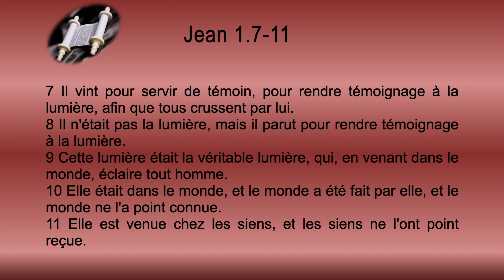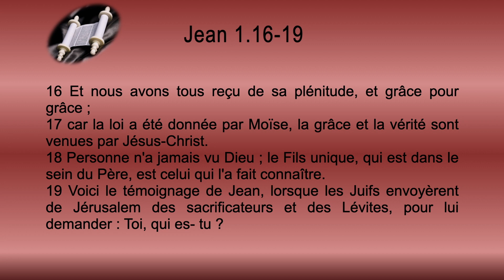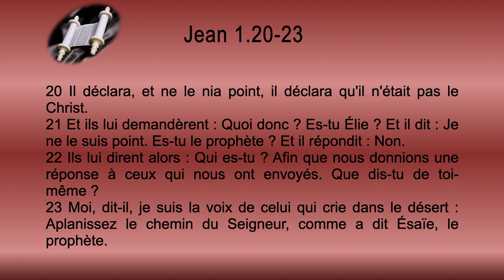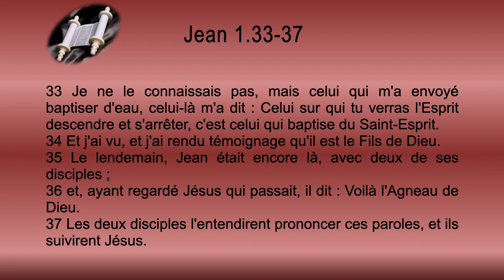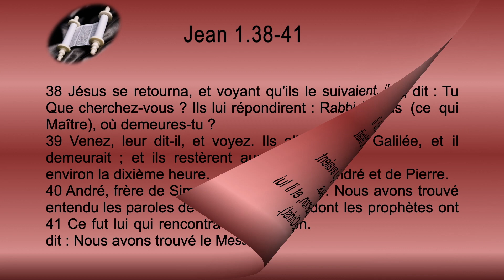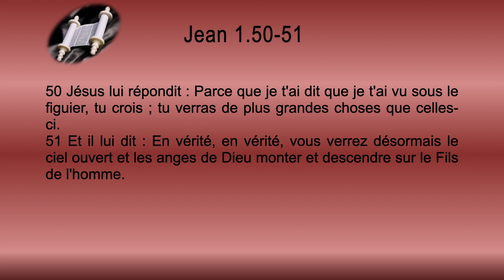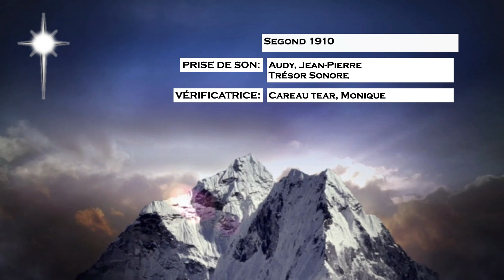43 Jean Sg1910 ch 01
Faux; Dieux; Félix; Femme; Festus; Fiançailles; Fiancé; Fidélité; Fils Fin; Monde; Firmament; Fléau; Foi; Fraction; Pain; Frère; Foi; Frange; Vêtement;

Gabriel; Gad; Galaad; Gamaliel; Garizim; Gédéon; Géhenne; Généalogie; Génération; Geste; Gloire; Grâce; Grèce; Guerre; Guershom; Guilgal;